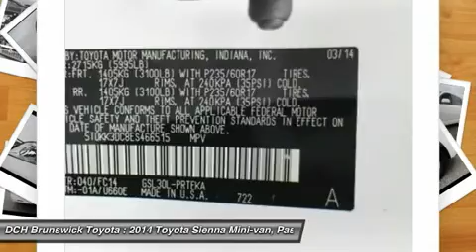2014 Toyota Sienna BTP5826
2014 TOYOTA SIENNA North Brunswick, NJ
Stock# BTP5826

1504 US Route 1 North

* * * * * TOYOTA CERTIFIED * * * * * VALUE PRICED,ONE OWNER, BACK-UP CAMERA, BLUETOOTH, MP3 Player, CHILD LOCKS, NO ACCIDENTS on CARFAX, 3RD ROW SEAT, KEYLESS ENTRY, 25 MPG Highway, SAT RADIO, ALLOY WHEELS! we specialize in obtaining financing for customers who have low credit scores, no credit, bad credit, recent bankruptcy and repossessions. Please call us directly and ask for the special financing department at 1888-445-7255. CARFAX REPORT SHOWS 1 OWNERS and 3 SERVICE RECORDS. Toyota Certified Pre-Owned means you not only get the reassurance of a 12mo/12,000 mile Comprehensive warranty, but also up to a 7yr/100,000-Mile Powertrain Limited Warranty, a 160-point inspection/reconditioning, 1yr Roadside Assistance, trip-interruption services, rental car benefits, and a complete CARFAX vehicle history report. DCH Brunswick Toyota proudly services the central New Jersey area, we can handle all of your Used Car needs